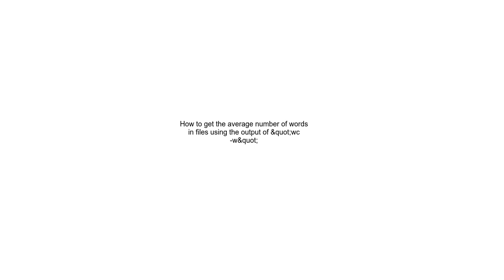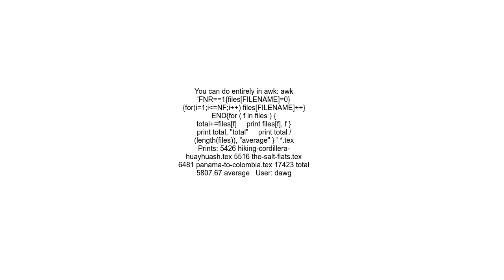How to get the average number of words in files using the output of &quot;wc w&quot;